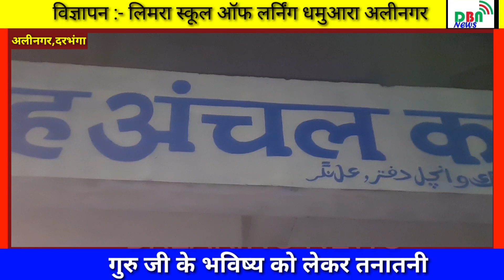गुरु जी का क्या होगा।guru ji ka kya hoga । अलीनगर प्रखंड शिक्षक नियोजन पर BPRO का आया बयान।देखिए